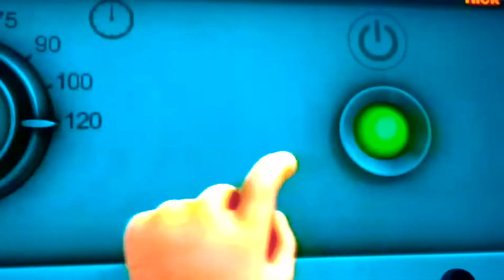Alvin and The Chipmunks:When I come for you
Episode:House Pest